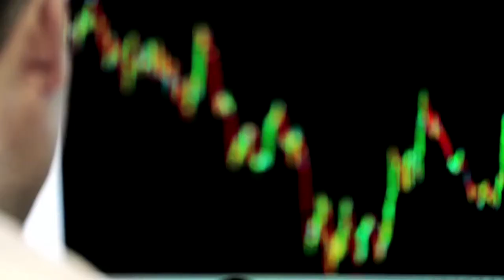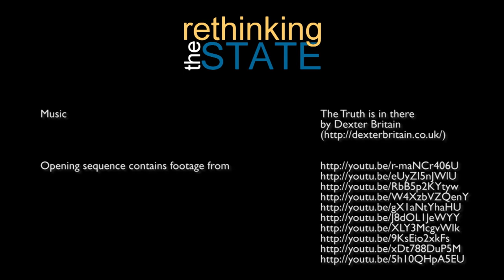Pavlina Tcherneva - Rethinking the State - Series 3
Pavlina Tcherneva (Levy Economics Institute of Bard College), co-editor (with Mathew Forstater) of Full Employment and Price Stability: The Macroeconomic Vision of William S. Vickrey, discusses the implications of theGreat Financial Crisis of 2007 for employment outcomes and fiscal policy. She argues that the current view of Keynesian 'fiscal policies' is based on a misreading of Keynes. Only boosting demand -- through trickle-down fiscal policy -- is not sufficient to promote inclusive growth: Keynes originally called for a targeted approach ('directed investments' that result in a trickle-up effect) -- including 'on the spot employment' -- as the means to achieve full employment and sustainable growth.